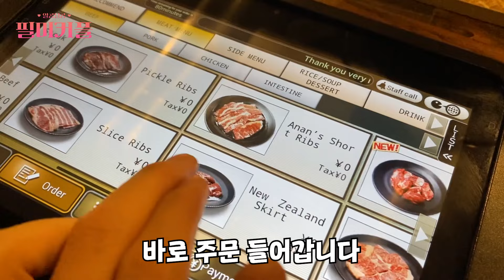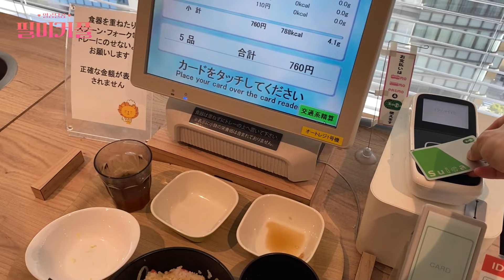여보, 나 성공해서 돌아올게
드디어 일본 도착!
잠시 우리 여보와 떨어져서  3개월 동안 일본 활동을 하게 되었습니다.

프리데뷰 3개월만에 USEN 챠트 1,2위를 차지하고 엄청난 사랑을 받고있는 K4(김현민,오주쥬,류필립,조준)의 활약을 기대해주세요!

앞으로 일본 활동 모습을 담은 브이로그를 종종 보여드리려고 해요.
오늘은 그 첫 시작을 담은 1편을 가져왔습니다.
일본 브이로그 1편, K4의 일본 데뷔 스토리 지금 시작합니다.

필미 부부에게 큰 힘이 됩니다